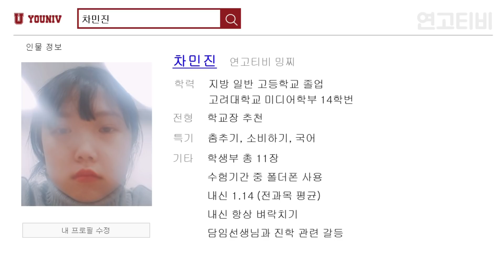수시 버리고 연대가는법 | 연고티비